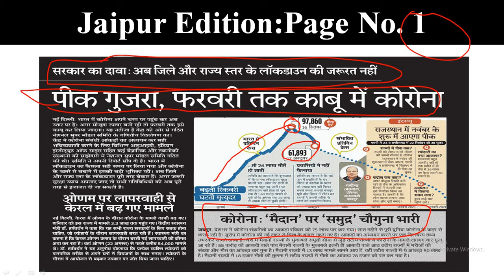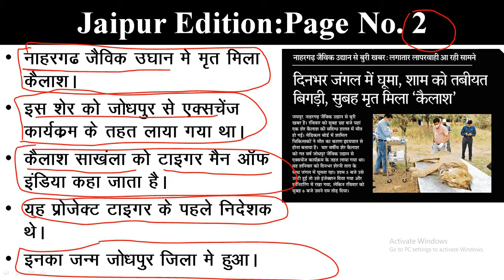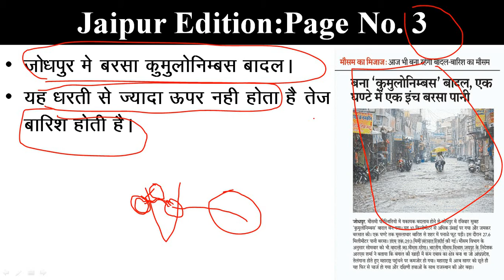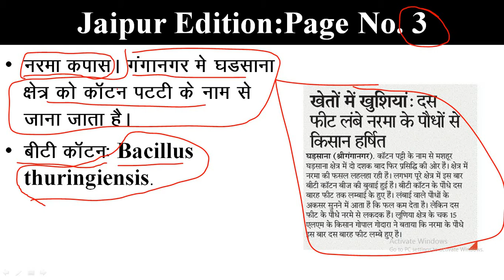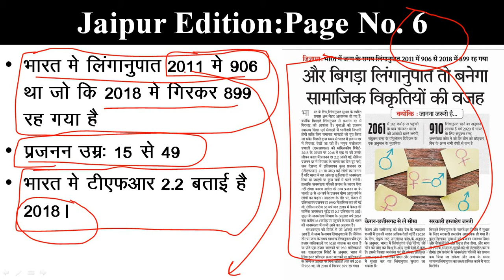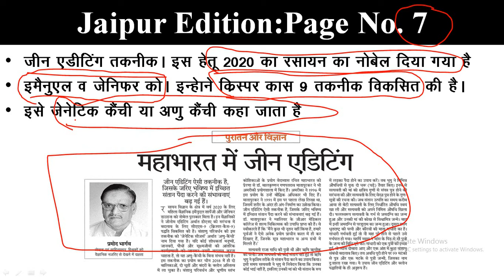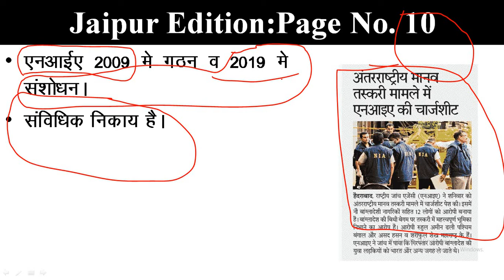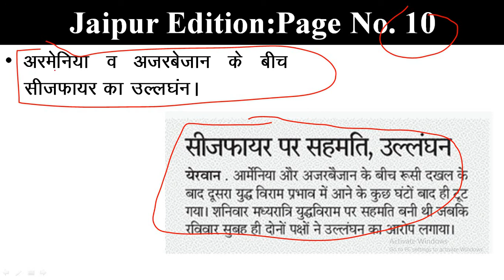Rajasthan Patrika Newspaper Analysis | 19 Oct 2020 | Current Affairs